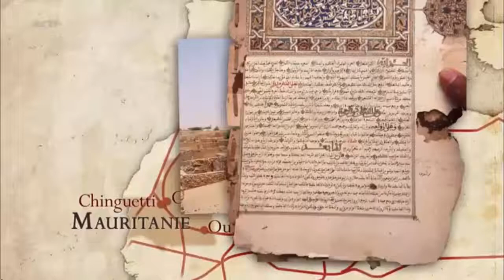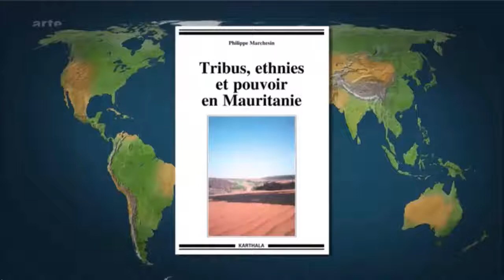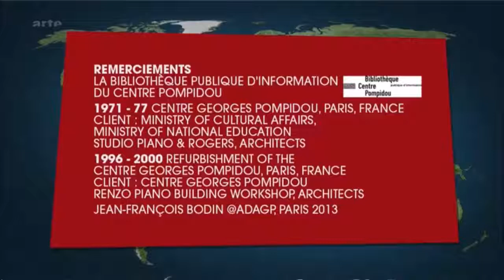2013 12 07 Des nouvelles de la Mauritanie